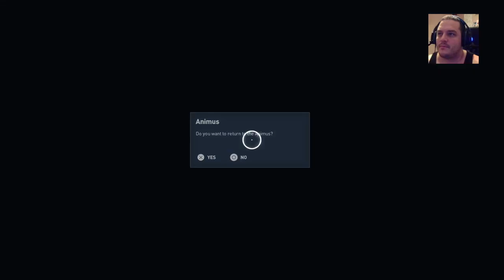[Stream] AC - Origins #1| Magyar, HUN